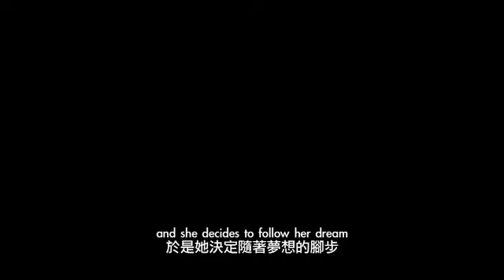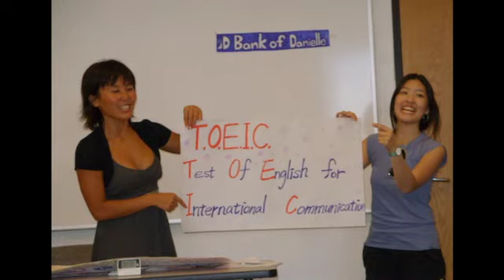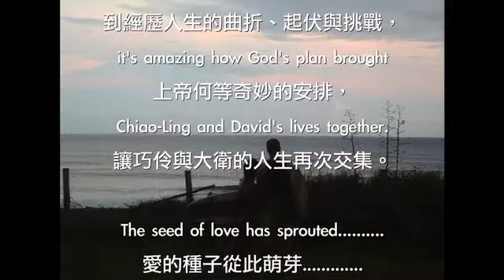David & Chiao Ling Slideshow